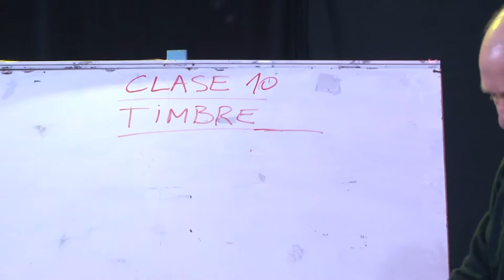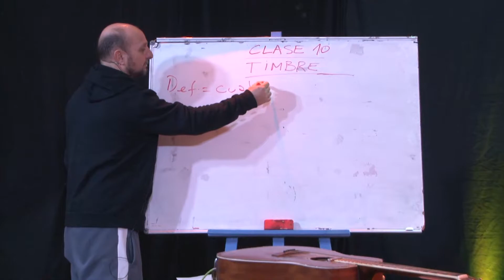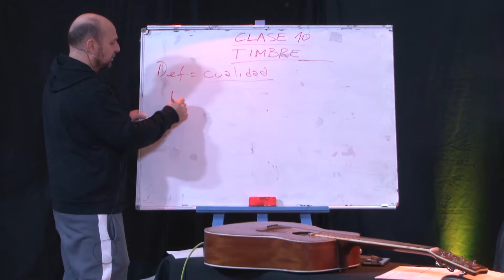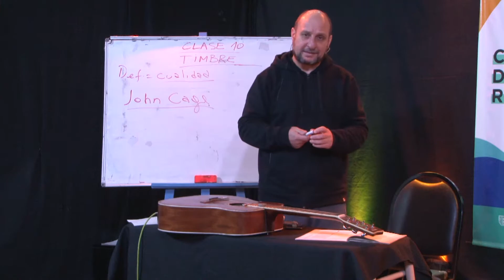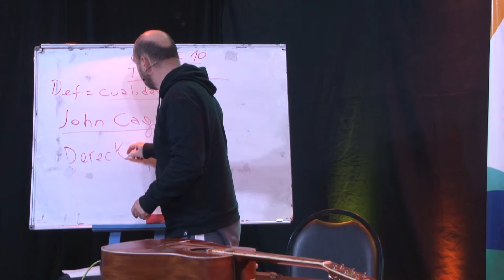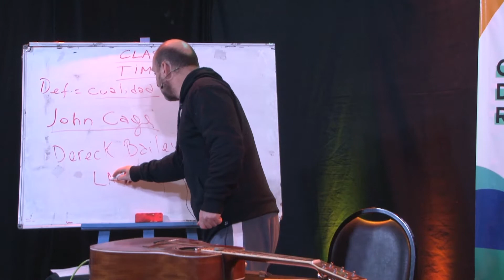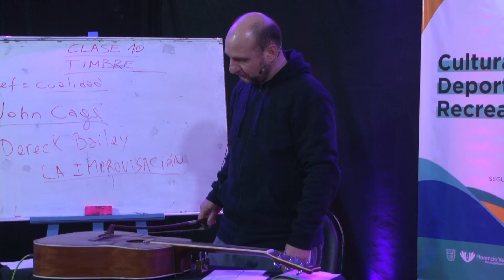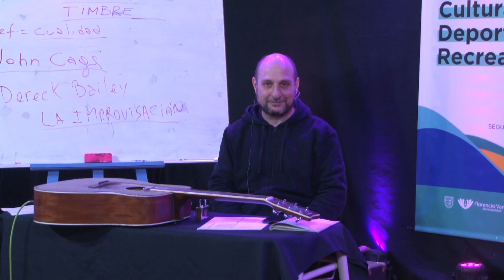TALLER DE IMPROVISACION - CLASE 10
Taller de Improvisación
Profesor: Ariel Tremari
Programa Escuela Bandas de Rock
Secretaría de Cultura, Deporte y Recreación
Intendente: Andrés Watson